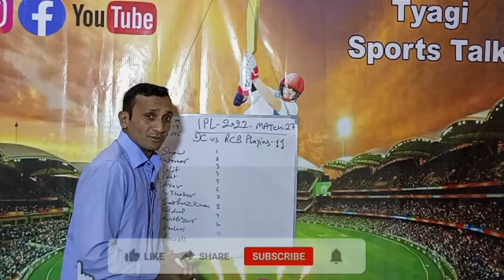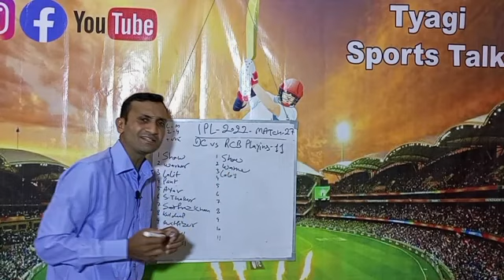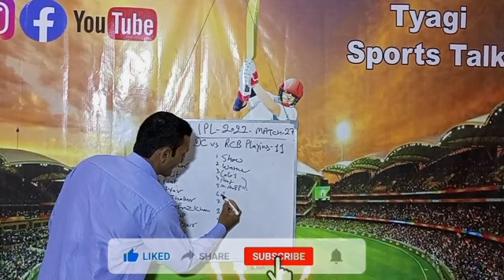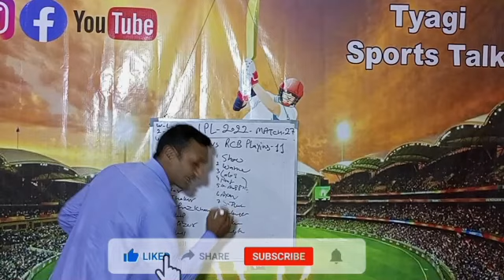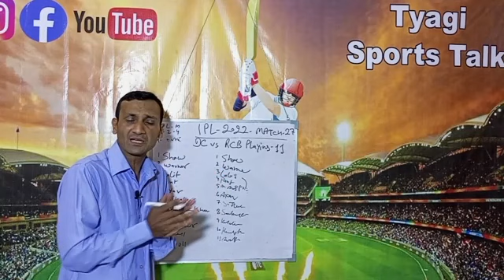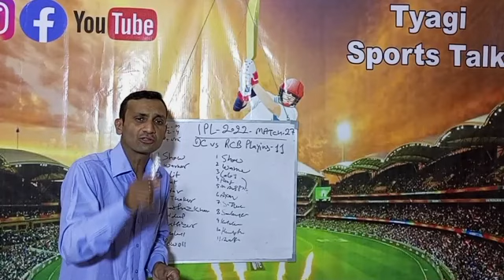DC Playing 11| Delhi Capital Playing 11| DC Playing 11 vs RCB| IPL 2022 Match 27| Tyagi Sports Talk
IPL 2022 | Royal Challengers Bangalore vs Delhi Capitals Playing 11 | RCB vs DC Playing 11 2022

Hello everyone in this video I will tell you about Royal Challengers Bangalore vs Delhi Capitals Playing 11, where I have done a preview on RCB vs DC Playing 11. I hope you like it.

We have also provided you the ipl news and all the updates regarding ipl 2022 news. We also cover everything regarding ipl updates.

Match Details-

RCB vs DC Playing 11 Match-27
Venue - MCA Stadium
Date & Time - 16 April, 7:30 PM IST

RCB (Royal Challengers Bangalore)-

Faf du Plessis (captain), Virat Kohli, Anuj Rawat, Glenn Maxwell, Dinesh Karthik (wk), S Rutherford, Shahbaz Ahmed, Harsal Patel, David Willey, M Siraj, Akash Deep

DC (Delhi Capitals)-

Prithvi Shaw, Yash Dhull, Rovman Powell, Rishabh Pant (c and wk), KS Bharat, Tim Seifert, Axar Patel, Shardul Thakur, Kuldeep Yadav, Anrich Nortje, M Rahman

Topics Covered-